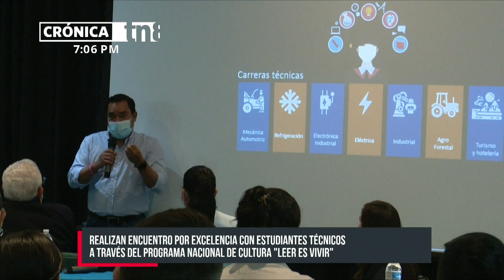COMTECH apoya Programa Nacional de Cultura «Leer es Vivir» - Nicaragua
Este viernes 11 de junio 2021 el Programa Nacional de Cultura «Leer es Vivir» ha celebrado un encuentro por excelencia dirigido a jóvenes de colegios técnicos de Nicaragua.

En esta actividad asistieron un grupo de cinco modelos empresariales: COMTECH, ESCASAN, Industria CELCSA, Hospital Salud Integral y Novaterra.

«Nicaragua necesita tener personas especializadas en diferentes áreas y los jóvenes que están en los colegios técnicos. Son la esperanza a la transformación a más de una industria para el país. Hoy queremos y apostamos por los jóvenes porque si ellos aprenden a desarrollar ese espíritu de emprender; innovar y desarrollar lograrán la excelencia en su vida», manifestó el Dr. Luis Cuadra, presidente del programa Nacional de cultura Leer es Vivir, Costa Rica-Nicaragua.

Con el aporte fundamental de la empresa COMTECH se está desarrollando la educación tecnológica en Nicaragua.

Excelencia Nacional
COMTECH con su gran visión social logró empoderar esta misión con la Robótica Educativa en Nicaragua gracias a esto están dándole a los colegios técnicos del país las herramientas tecnológicas de alto nivel.

El Gerente general de la empresa COMTECH Ernesto Varela, recibió el reconocimiento Empresas de Excelencia Nacional en Diamante, a quien también se le impuso una medalla, por haber trascendido hacia la calidad con visión social.

DESARROLLAR MÁS TALENTO
De cuatro mejores centros de estudios de Nicaragua se escogieron a 50 jóvenes con excelencia de los Colegios vocacionales entre ellos el Hermann Gmeiner Aldeas S.O.S del departamento de Estelí, Colegio Mercantil de Chinandega, Colegio Roberto Clemente de Ciudad Sandino y Centro Juvenil Don Bosco.

» Para nosotros como COMTECH nos sentimos super contentisimos de estar con este grupo de jóvenes y que les podamos haber transmitido unas palabras y nos pone muy positivos por el hecho de que ellos quieren adoptar muchísimo más el tema de Robótica dentro de sus fases de aprendizaje», expresó Ernesto Varela.

«Por eso ahora nos vamos a dirigir al Centro Juvenil Don Bosco; colaborar con ellos para que los laboratorios de Robótica se pueda consolidar más fuerte de lo que ya lo tienen», agregó el Gerente general de COMTECH.

COMTECH ha venido entregando centros técnicos a distintos colegios para que los jóvenes puedan desarrollar y reforzar sus habilidades y facultades tecnológicas.